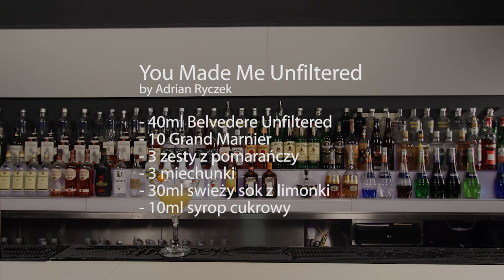Cocktail "You Made Me Unfiltered" - "Za barem" odc. 35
Zapraszamy na nowy odcinek programu "Za barem", tym razem po raz kolejny Adrian wybrał cocktail swojego autorstwa, który nazwał "You Made Me Unfiltered". cocktail podajemy w schłodzonej lodem koktajlówce, a do jego wykonania Adrian użył trzech miechunek, zestów z pomarańczy, soku z limonki, syropu cukrowego, Belvedere Unfiltered i likieru Grand Marnier.

Skladniki:
40ml Belvedere Unfiltered
10ml Grand Marnier
3 zesty pomarańczy
3 miechunki
30ml świeży sok z limonki
10ml syrop cukrowy